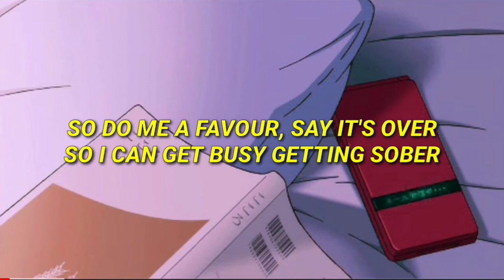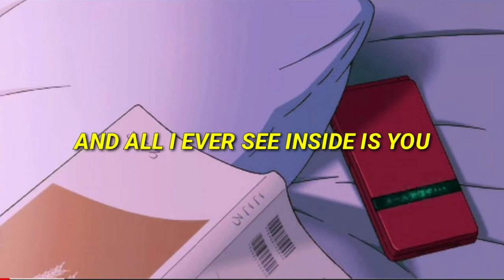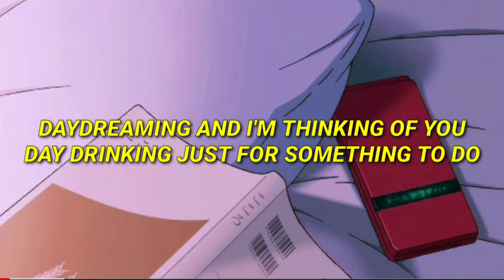Easy Life - Daydreams [LYRICS]